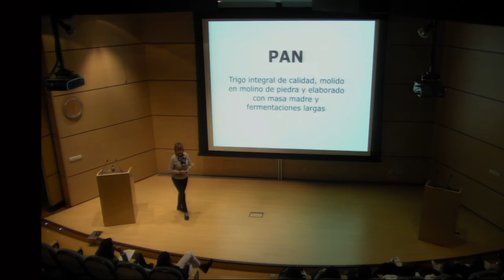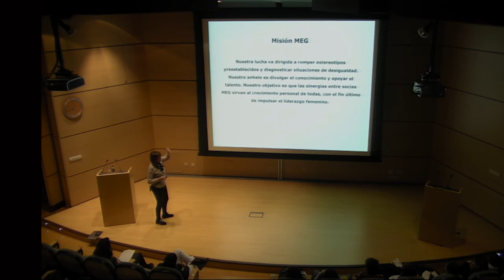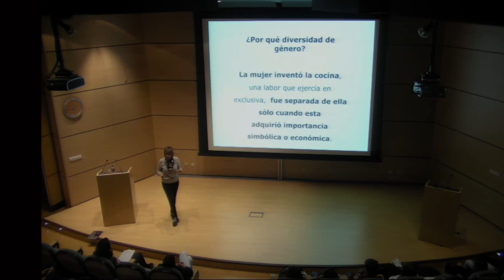WISE | María José San Román: 'Mujeres en gastronomía'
María José San Román, chef y dueña del restaurante Monastrell, galardonado con una estrella Michelín, visitó el CNIO el pasado 3 de diciembre del 2019 para impartir una charla en el ciclo organizado por la Oficina de la Mujer en Ciencia (WISE).

El título de su charla, ‘Mujeres en gastronomía’, hace honor a la asociación que ella misma ha formado para defender los intereses y representación de las mujeres en este gremio. También tuvimos la oportunidad de aprender sobre ingredientes españoles emblemáticos, sostenibles y con alto valor nutricional. Durante su charla, San Román defendió la sostenibilidad, la nutrición y nuestra cultura gastronómica.